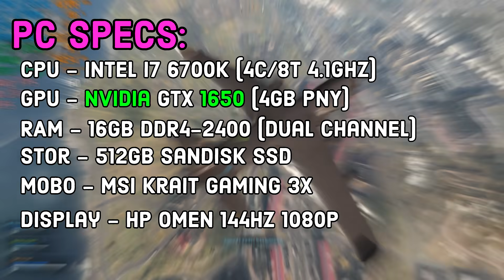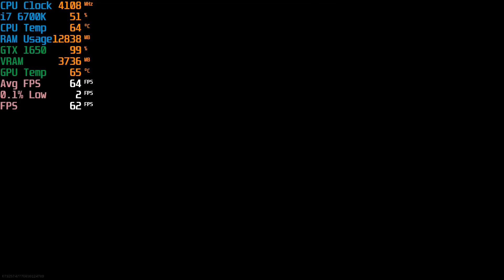Call of Duty Warzone | GTX 1650 Frame Rate Test [Benchmark]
All your engagement and comments mean the literal world to me receiving your support!

Hot-Damn! This  GTX 1650 FPS test was recorded on the GTX 1650 on Call of Duty Warzone settings in 1080p. All GTX 1650 Medium FPS Performance Test footage was captured via shadowplay!

FrameRated is a small YouTube channel that focuses on benchmarking gaming hardware from PC's to consoles and strives to test all games that are current with all hardware at its disposal.

Attention my fellow Content Creators! Sign up for and install the web browser extension free or paid versions of VidIQ for help with SEO in your videos to generate A LOT more views!

Try out Amazon Prime with reduced pricing here!
Try out Twitch Prime with this free 1-month trial!
Create an Amazon account for your business like I did!

Product links (used in this video):
The Acer Nitro 5 + Other models used in my other videos can be found here!
You can find the CPU i7 6700k used in my videos here!
You can find the GPU GTX 1660 Ti used in my videos here!

FrameRated & Friends content and community website!

My longplay channel!

Desktop 1 Specs:
Intel i7 6700k CPU 4C/8T @ 4.0Ghz
Nvidia MSI GTX 1660Ti Ventus GPU 6GB
16GB DDR4 RAM 2133MHz
512GB SSD
750W PSU
MSI Krait Mobo
24" HP OMEN 1080p 144hz gaming monitor

Desktop 2 Specs:
PNY GTX 1650 GPU 4GB
16GB DDR4 RAM 2133MHz
512GB SSD
750W PSU
MSI Krait Mobo
24" HP OMEN 1080p 144hz gaming monitor

Desktop 3 Specs:
MSI GTX 1660 GPU 6GB
16GB DDR4 RAM 2133MHz
512GB SSD
750W PSU
MSI Krait Mobo
24" HP OMEN 1080p 144hz gaming monitor

Laptop Specs:
Intel i5 8300hq CPU 4C/8T @ 3.2Ghz
Nvidia GTX 1050Ti GPU 4GB
16GB DDR4 RAM 2400MHz
240GB SSD
15.6" 1080p 60hz Display